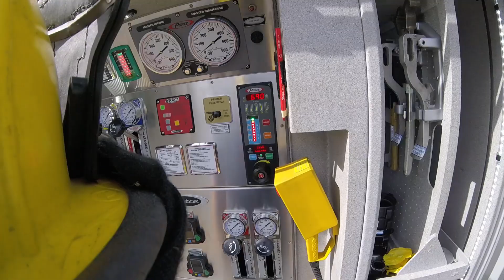Propane Fire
We were toned for small propane tank that was on fire. We arrived on scene and found that the fire was out and we checked the building for any extension but nothing was found. Squad 1 and Chief 1 responded.

The intro song is not mine. Here is the link to it.